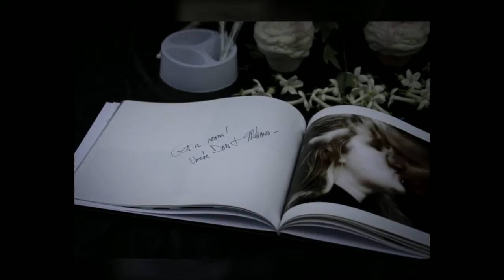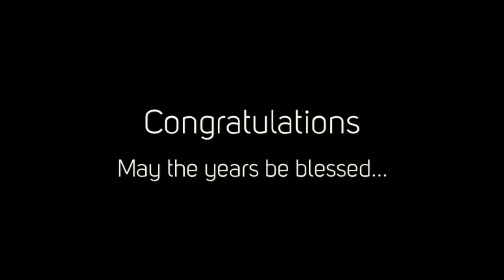Schmaltz / Hendershot Wedding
Matt & Krista

Orting Manor
Orting, WA